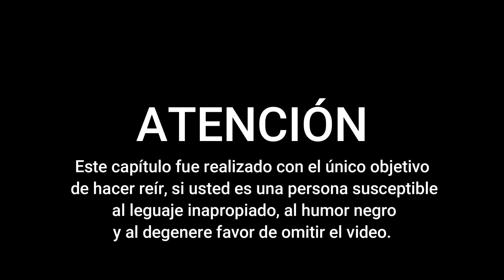EL DGNR de CRISTIAN ORNELAS ft HUGO FRANCO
ADVERTENCIA … EL DGNR un Podcast con invitados extrovertidos y degenerados con buen humor conducido por el comediante Cristian Ornelas; Capítulo #8 nos visitó un “Magomediante” de Guadalajara, elenco de “La Casa de Oscar Burgos GDL” Hugo Franco quien nos platicó las dificultades de la magia y la falta de apoyo no solo en Guadalajara sino en ¡MÉXICO!

Nuestro contenido contiene lenguaje explicito, vulgaridades, humor negro y sátira se recomienda discreción